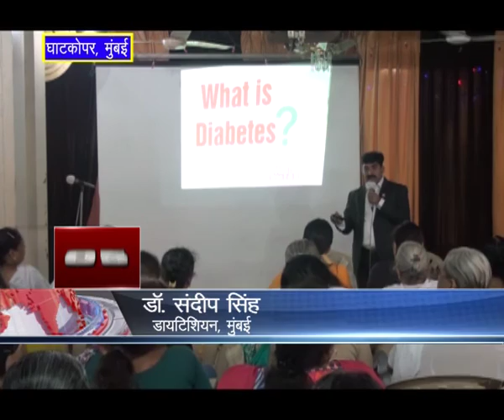Non Stop - 24 March - 2017 Extra Bulletin - Brahma Kumaris